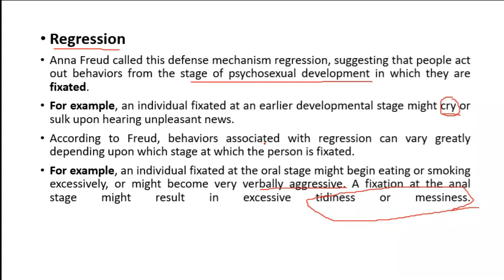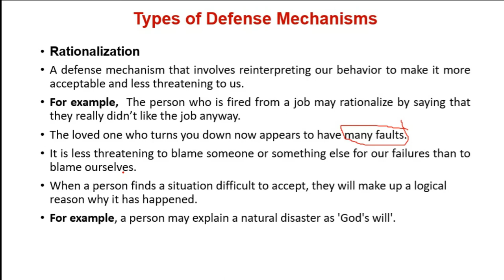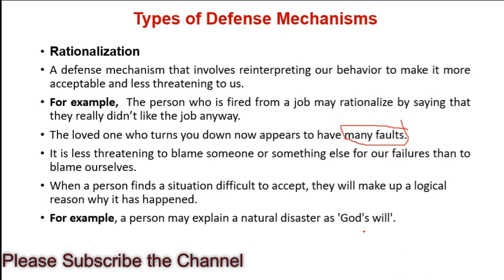Rationalization | Defense Mechanism by Sigmund Freud | Ego Defense Mechanism | Urdu/Hindi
Rationalization
A defense mechanism that involves reinterpreting our behavior to make it more acceptable and less threatening to us.
For example,  The person who is fired from a job may rationalize by saying that they really didn’t like the job anyway.
The loved one who turns you down now appears to have many faults.
It is less threatening to blame someone or something else for our failures than to blame ourselves.
When a person finds a situation difficult to accept, they will make up a logical reason why it has happened.
For example, a person may explain a natural disaster as 'God's will'.
Psychology
Latif Rehmani
Learning
Teaching
Study
ppsc psychology
ppsc
Psychology in india
REET
UPTET
KVS